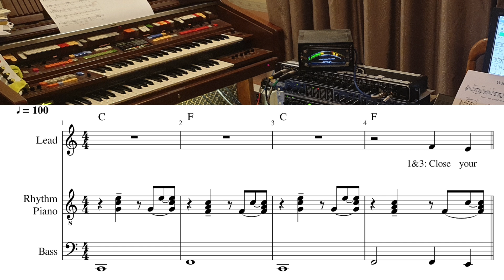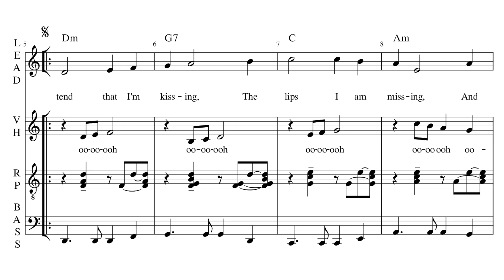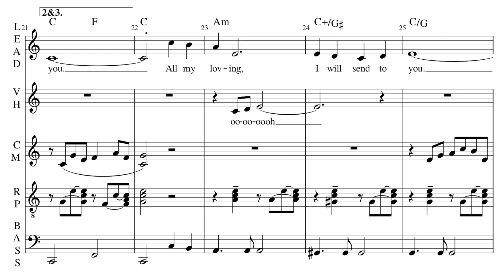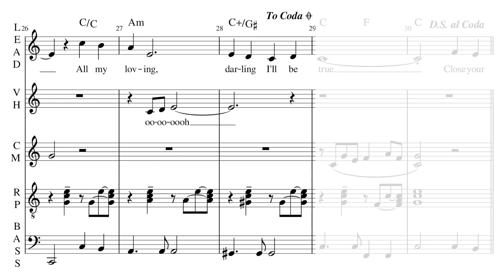All My Loving (cover of the Johnny Young version)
Created for the 2020s plague shutdown versions of Three D Radio's Hillbilly Hoot, broadcast on 14 Feb 2022, where we recorded music at home and sent it in for the station to keep the show alive.

Some time ago I decided to work out how Johnny Young had re-arranged The Beatles' All My Loving (as a gentle ballad).  He'd released his own record of it, and when he became the host of Young Talent Time (one of my favourite childhood tv shows), he used it as the theme tune for the show.  Opening YTT with a rather up-tempo TV studio band version, and closing with his slow ballad version.  And I seem to recall they'd sometimes go back to the TV band version afterwards for longer closing credits.  It's a show deeply embedded in the memories of many Australians of my generation.

He'd start to sing it, then stop singing and say various goodbyes while the kids carried on sang backing harmonies.  Rarely would he ever sing the whole thing, if ever, and it took a bit of hunting around of several recordings to hear the whole thing.  The only full recording I could find is from one of their outdoor concerts.  I think I only remember him doing *most* of it *once*, on the TV shows, when I watched it as a kid.

On-screen is my transcription of the melody and countermelodies, which I'm trying to play (the VH stave is the vocal harmonies, and CM is a counter-melody).  The melody I'd learnt long ago, that was the easy part, similarly with the bass, both of which which I'm playing from memory while simultaneously reading and playing counter-melody with my left hand (which I find extremely difficult). The organ playing is all live, the only automation is the drum unit.

Then I sent a recording of this to Will Singabit, and he added lead and several multi-tracked backing vocals.